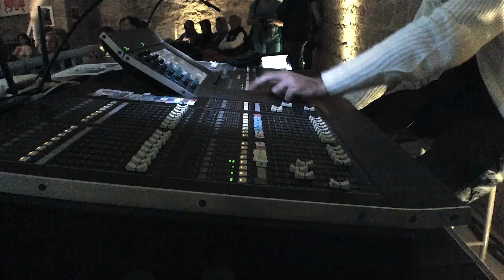Pharrell WILLIAMS - We are HAPPY ( Version Originale ) From Rive Sud AJACCIO Festival KULTURARTE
We are HAPPY from Rive Sud Ajaccio
( Avec Musique Originale Pharrell WILLIAMS )
Festival KULTURARTE - CORSICA
Réalisation Marc GEOFFROY